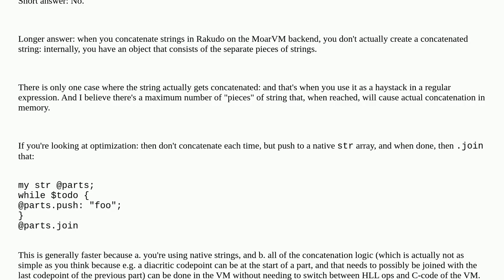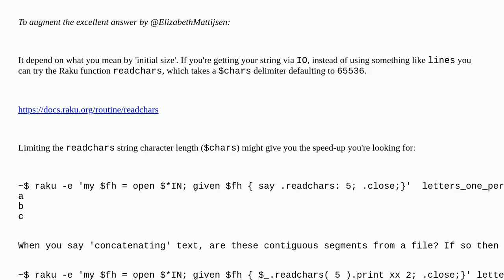42ae310d ab2a 4653 b680 78c90bcc81c2